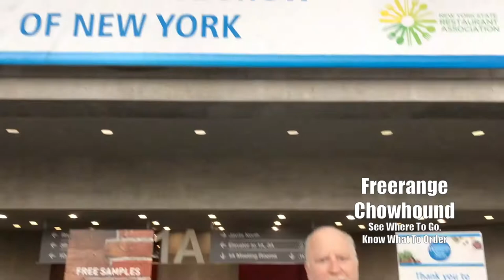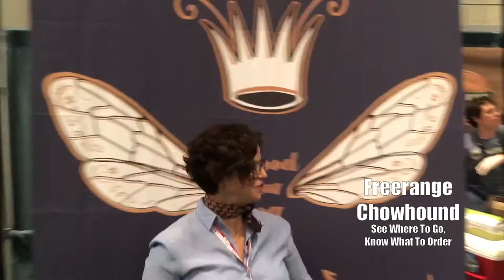2018 International Food And Restaurant Show At Jacob Davits Center In New York City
My good buddy Marc Daichman gets tickets for this event and I join him in NY for the fun. This year again, Kathy from Savory Pixels joined us for this event. Put this on your calendar for next year